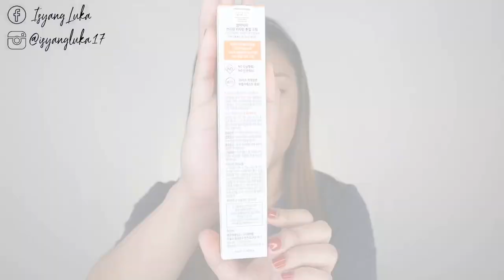INSTANT PUTI?! // SOMEBYMI V10 VITAMIN TONEUP CREAM REVIEW | ISYANG LUKA 🖤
📌 Product/s was/were sent to me in exchange of HONEST review/s.